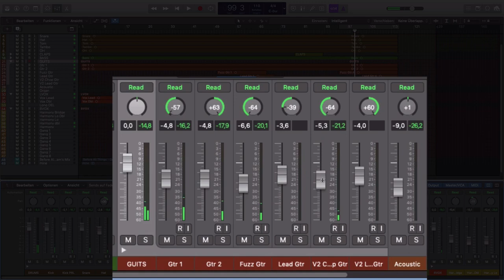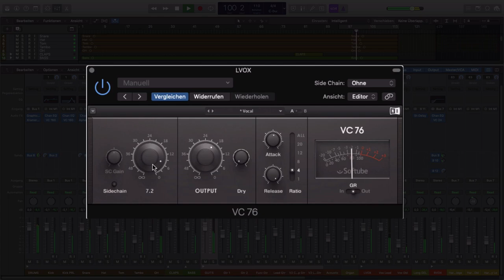Mixing Grundlagen - Die WICHTIGSTE Mixing Phase (...und auf was du dabei achten musst...)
Jeder Anfänger sollte sich die wichtigsten Mixing Grundlagen aneignen. Ich erkläre dir in diesem Video welche die wichtigste Mixing Phase ist und auf was du dabei unbedingt achten solltest. Denn mit der richtigen Vorbereitung und einer strategisch klugen Vorgehensweise beim Abmischen deines Songs kannst du auch als Newbie viel Zeit und Nerven sparen.